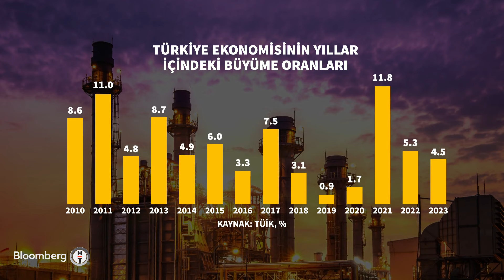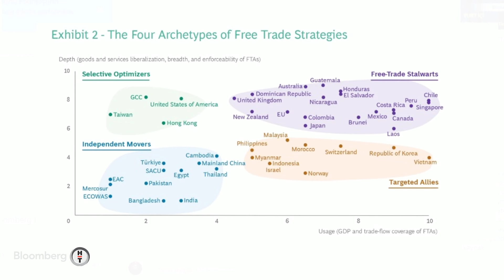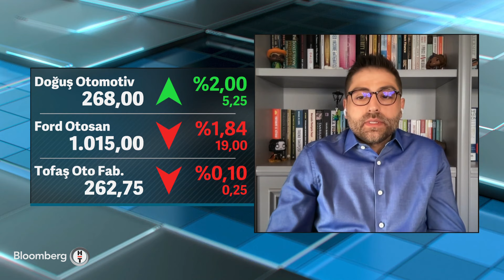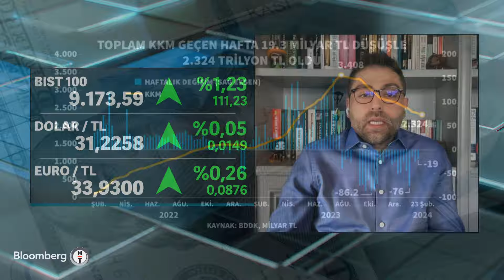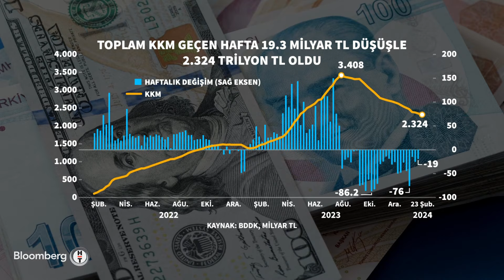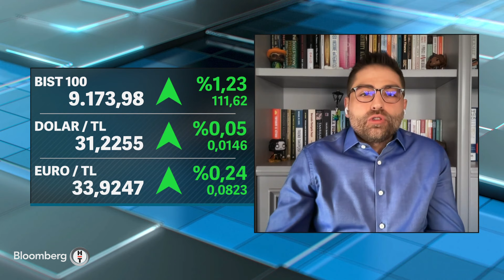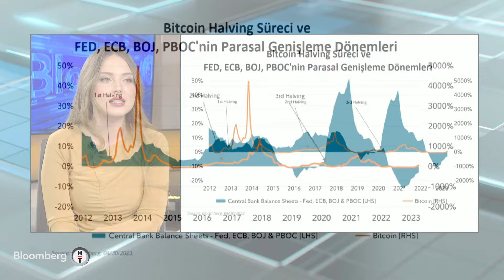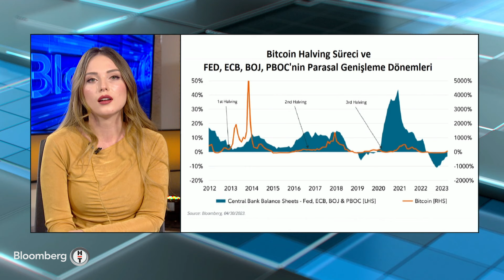Akıllı Para | 29 Şubat 2024